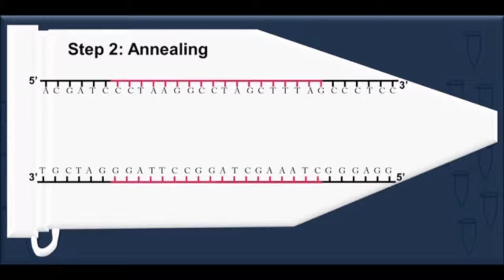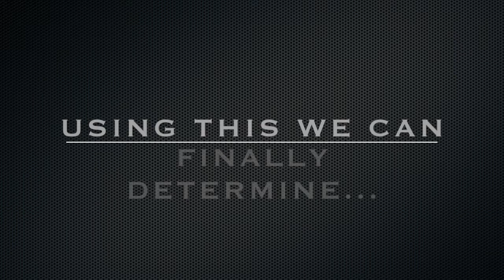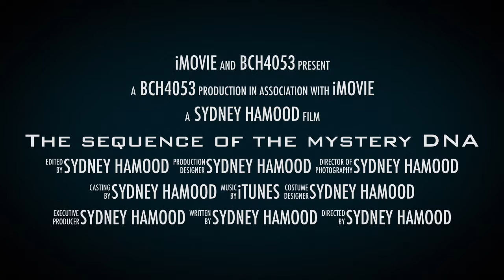Biochemistry- The Sequence of the Mystery DNA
BCH 4053
Spring 2019 Term
Dr. Hashim's class
UCF